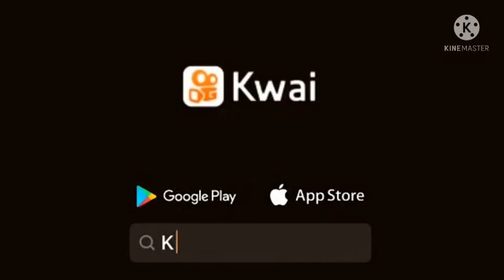Zorra Total Abertura Ao Contrário (2014-2015) A Música You Should Be Dancing